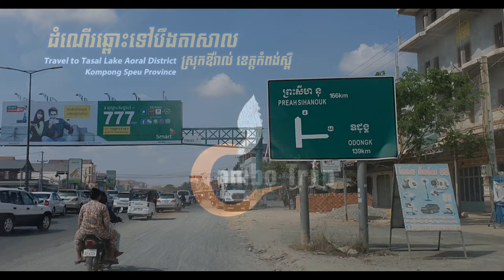បឹងតាសាល | Tasal Lake | Cambo Trip | Travel to Aoral District, Kompong Speu Province | DJI Mavic 2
We hope this video will make you enjoy as much of the scene as we toke while travelling to Siem Reap province, the central cultural capital of Cambodia.